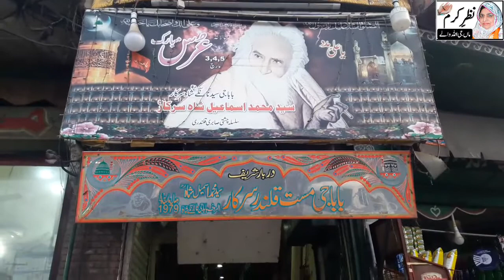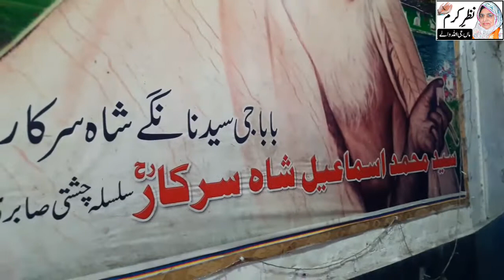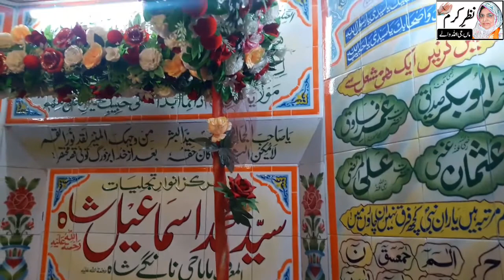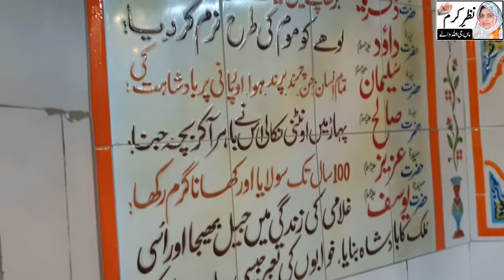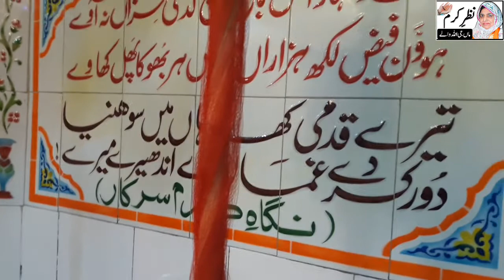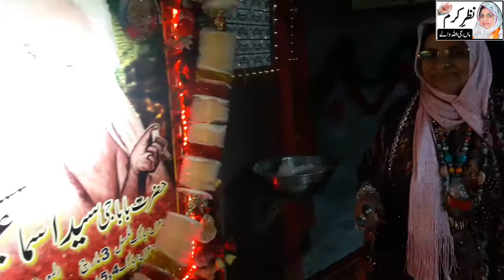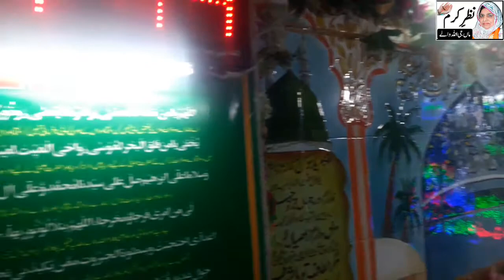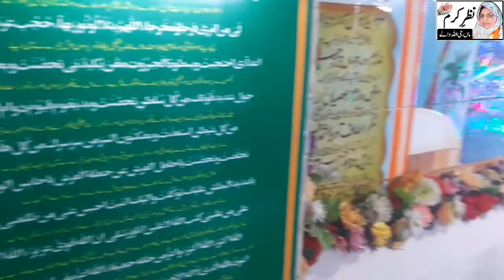Darbar in Gujranwala Nangay Shah Qalandar (Syed Ismail Shah Sarkar) || Maa Jee Allah Walay